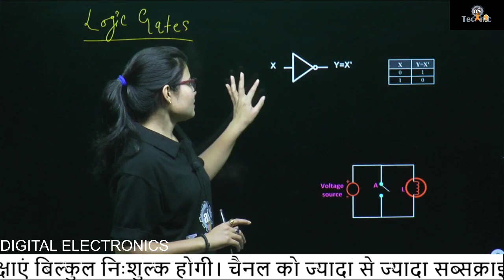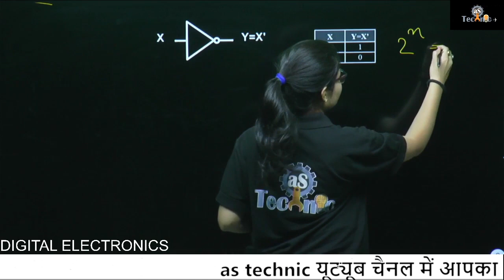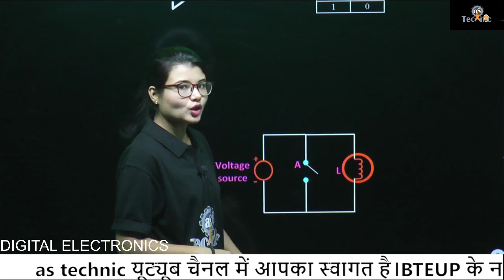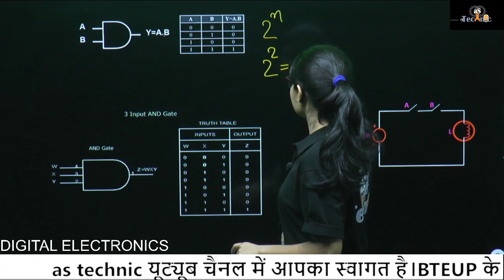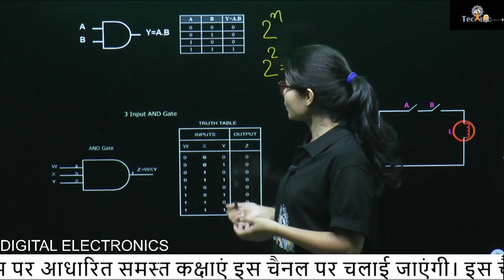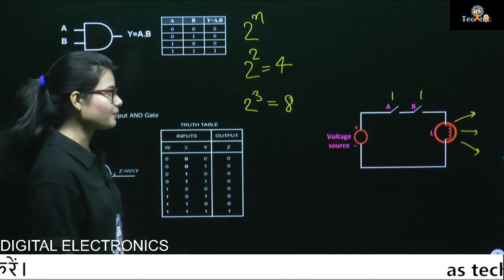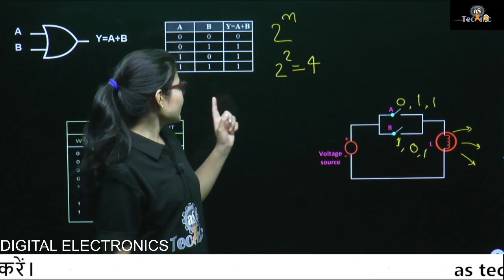BASIC Logic Gates// DIGITAL ELECTRONICS//Class–1//lecture—1//BTEUP 3RD semester//